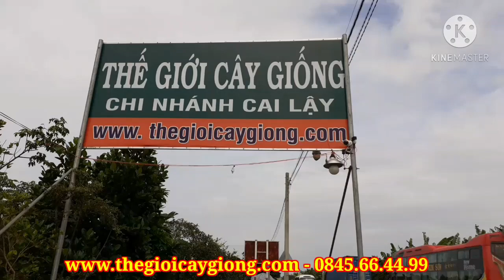HOA GIẤY CẨM THẠCH 😍 Điểm nhấn trong làng Hoa giấy 😍 Thế Giới Cây Giống Cai Lậy | 0845.66.44.99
Công ty TNHH MTV Thế Giới cây giống CN Cai Lậy - Nơi cung cấp cây giống uy tín, chất lượng nhất đến tay bà con nông dân
🏢 Địa chỉ: Đường tránh TX Cai lậy ấp Bình Trị xã Bình Phú huyện Cai lậy tỉnh Tiền Giang
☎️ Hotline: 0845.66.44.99